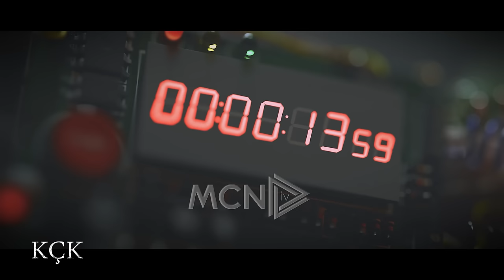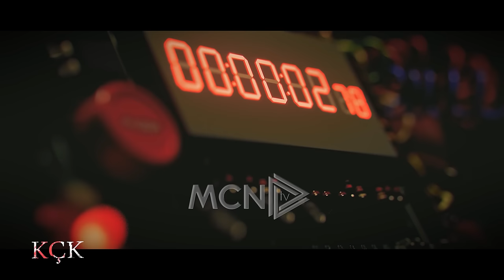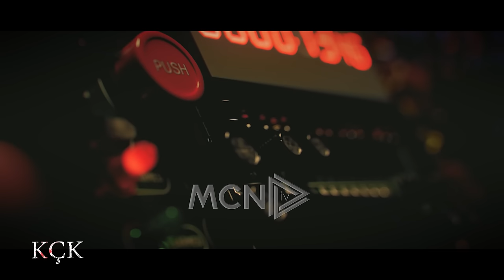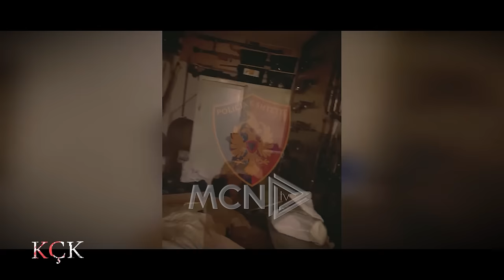KÇK- Si armatosen të fortët